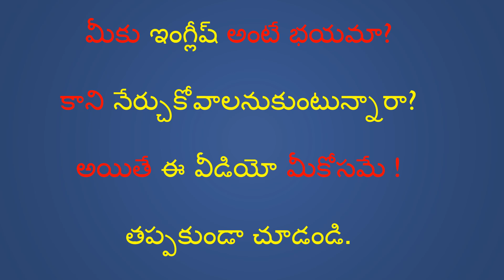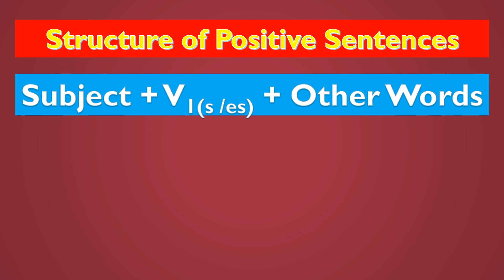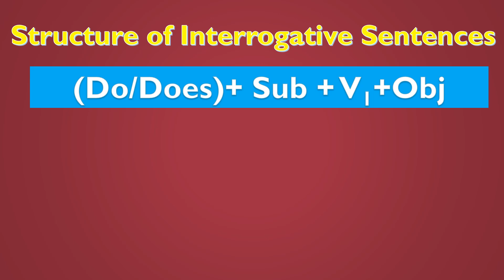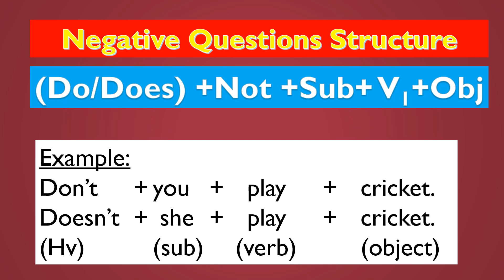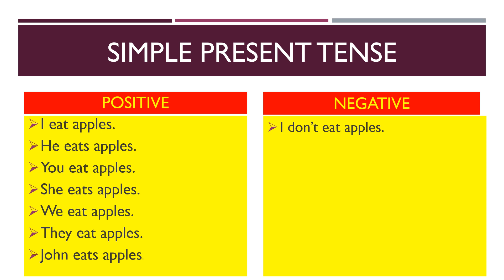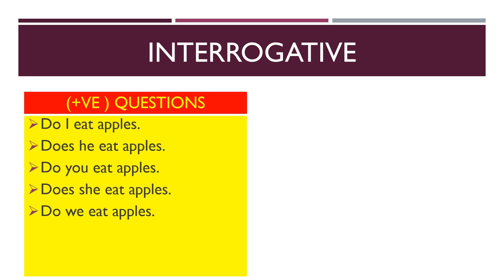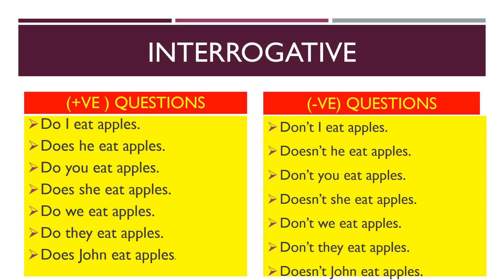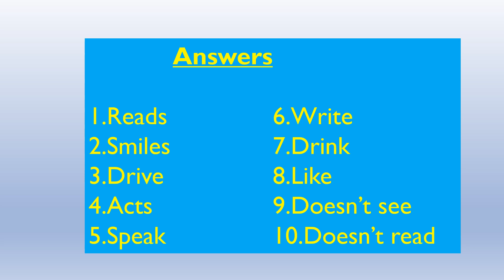మీకు ఇంగ్లీష్ అంటే భయమా ? ఐతే మీరు ఖచ్చితంగా ఈ వీడియో చూడాలి ...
how to frame sentences in simple present tense
simple present ,positive,negative,and questions in Telugu.